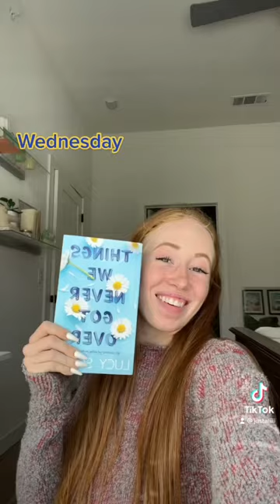Every Book I Read This Week 📚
What book are you reading right now?